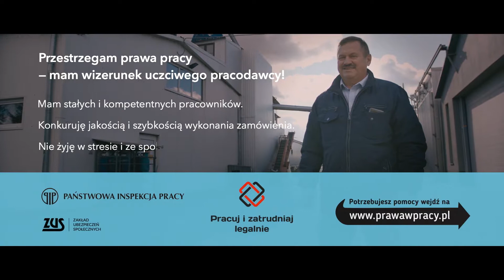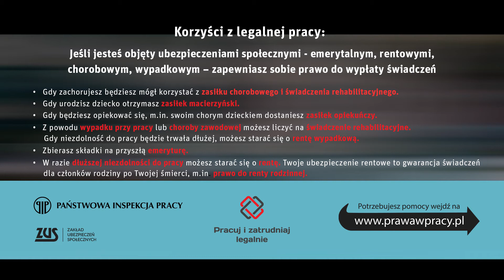Pracuję legalnie historia Zdzisława Serheja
„Pracuję legalnie!” to  ogólnopolska kampania informacyjno-edukacyjna z obszaru legalności zatrudnienia prowadzona przez Państwową Inspekcję Pracy w latach 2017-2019.

Na potrzeby kampanii powstał cykl filmów, które przedstawiają prawdziwe historie pracowników i pracodawców. Ich bohaterowie mówią o korzyściach legalnego zatrudnienia i przykrych konsekwencjach pracy na czarno.

Bezpłatne materiały i pozostałe informacje na temat legalnego zatrudnienia znajdziesz na stronie